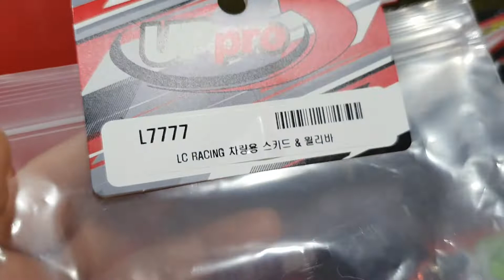2020-5-15일((☆7교시+WL144001월리바+아이템번호:L7777☆))알씨라이프!폰:010-5303-1297번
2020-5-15일((☆7교시+WL144001월리바+아이템번호:L7777☆))알씨라이프!폰:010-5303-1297번